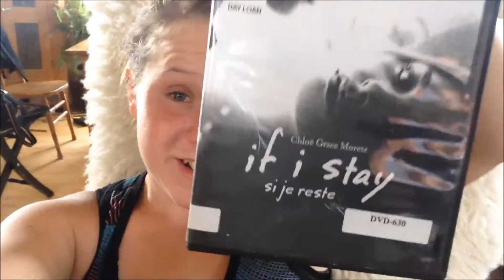Emotional Movie! | August 4, 2016 - Farmsitting Day 8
Hey guys! So In this video I was sick lol And I decided to watch a sad movie and well you'll see what happens next lol